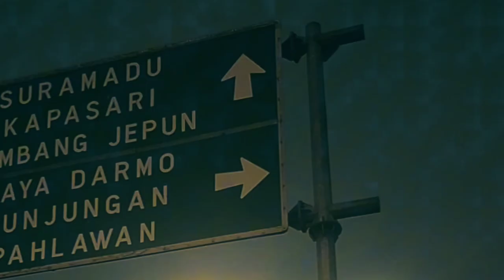Hayati, gadis remaja putri ciptaan keindahan alam | Tenggelamnya kapal van der wijck